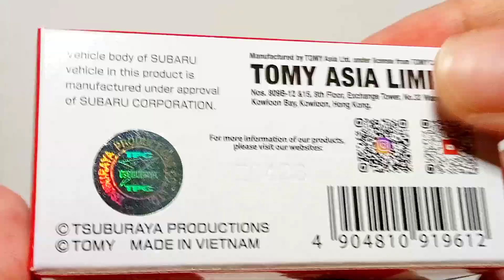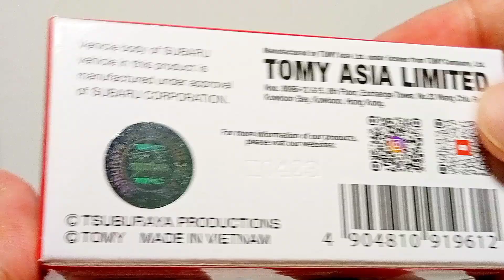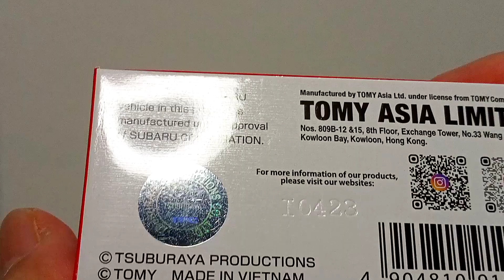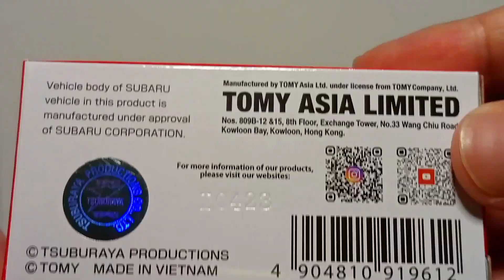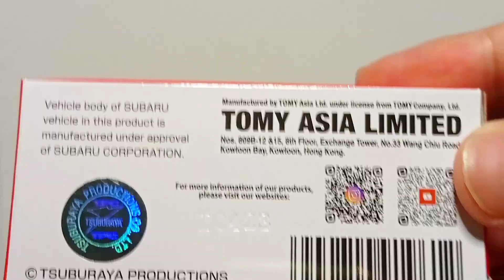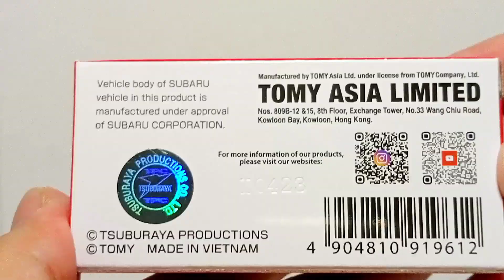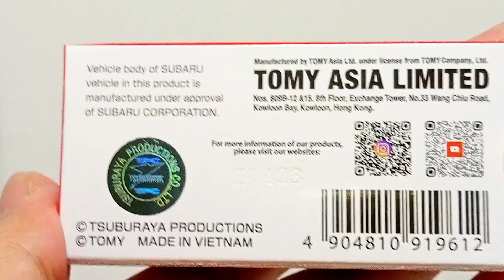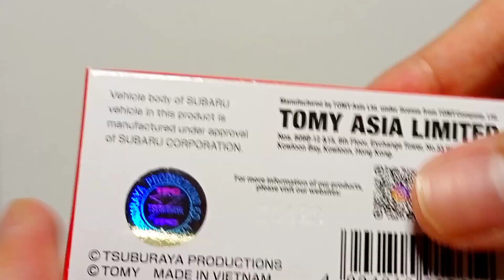Ultraman Tomica UTR-03: Ultraman Blazar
Ultraman Tomica UTR-03: Ultraman Blazar (Subaru BRZ)

Watch in HD quality (at least 720p) for the better view.